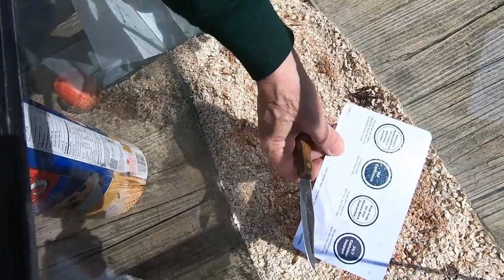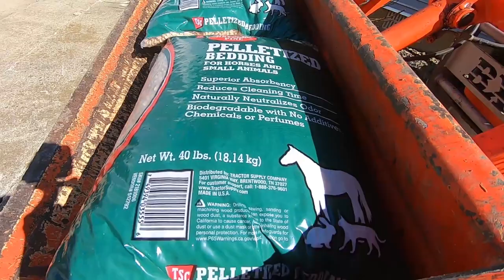My Side Kick and Me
Today Jim and I did some work in the chicken run.  Trying to get rid of the mud.  we put Pine Pellets and then Wood Chips down.

I also show the meal worms and my preparing for them
I watched Wholesome Roots, Rose told how she cared for her Meal worms.  I trust her way because  she has the education and the expedience.